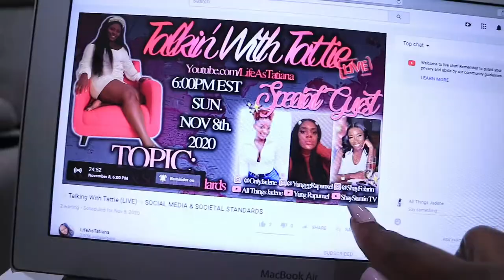SHE DIDN'T CALL - BLACK PEOPLE TIME VLOGMASDAY20 VLOGMAS2020 Jadene 🇯🇲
Mentioned talk show

MUSIC